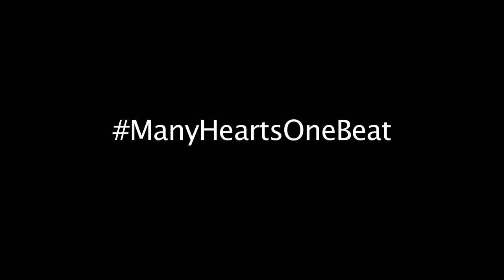Lethbridge Bulls Intro Video 2012 | WMBL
The Lethbridge Bulls were an expansion club in the Western Major Baseball League in 1999. Founded by Doug Jones, the Bulls were successful right from the beginning. Jones felt that the Bulls were a perfect fit for Lethbridge, as the PDA was in the city as well.

The team played in the Saskatchewan Major Baseball League for their first three years in existence. Due to the departure of the Lethbridge Black Diamonds, the Bulls now occupied Henderson Stadium as the primary tenant.  Attendance for the first three years was very weak and the competition was limited to three or four Saskatchewan teams.

Current Bulls President/GM Kevin Kvame, who acted as an advisor with Jones since the inception of, became the Bulls 1st GM in 2002.  It was at that time, that the Bulls advocated for a much stronger league and wanted expansion into Alberta as a condition of continuing with the league. The league agreed with the Bulls argument and 2002 became the first season for the Western Major Baseball League including the birth of long-time rival Medicine Hat Mavericks.

The league continued expansion during the decade and seen teams from Calgary, Red Deer, Edmonton, Sherwood Park, and Okotoks participate in the Western Division and out East teams popped up in Saskatoon, Regina, and Yorkton.

The WMBL has also seen a rapid increase in the size of the rosters, the number of games that each team plays, and the number of collegiate players on each team. The Bulls have been very proud to be part of the influence that has seen the league grow into what it has become today.

The 2012 season for the Bulls represents its 14th in the WMBL.  During the Bulls tenure in the league, they have won four Western Division titles and advanced to the WMBL Championship Series in 2007 before losing a heartbreaking finale in 2007 to the champion, Swift Current Indians. Last year in 2011, the Bulls fielded the league's Most Valuable Player, 3B Jesse Sawyer. Sawyer smashed the WMBL's single-season home run record by bopping 18 home runs over the 2011 summer.

The Bulls Baseball Club will forever be tied to the tragedy that occurred in December 2011 when two of its players were tragically killed in Claresholm, Alberta.  Tanner Craswell and Mitch MacLean will forever be remembered as Lethbridge Bulls. In 2011, Craswell was a 1st-Team WMBL All-Star, with MacLean taking the Bulls Rookie of the Year Award. Please check out the tab on our menu bar for a section dedicated to these two ballplayers.

The Bulls are excited about our next number of years in the WMBL and look forward to many more successful seasons on the field at Spitz Stadium.